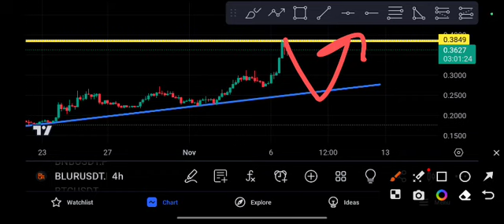BLURUSDT coin Price Prediction coin analysis